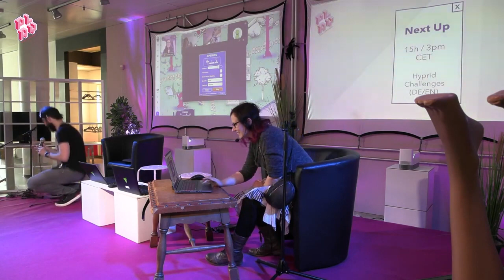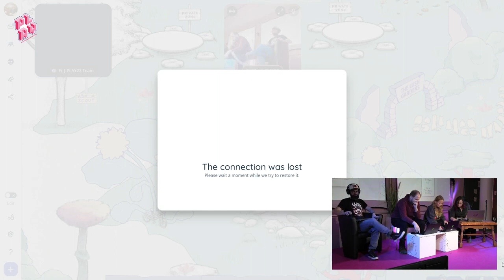Hybrid Challenges | PLAY22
Online vs. on site! In these challenges, we played multiplayer games of the exhibition against all who deemed themselves worthy!

Online gegen vor Ort! In diesen Challenges spielten wir Multiplayer-Games der Ausstellung gegen alle, die sich trauten anzutreten!